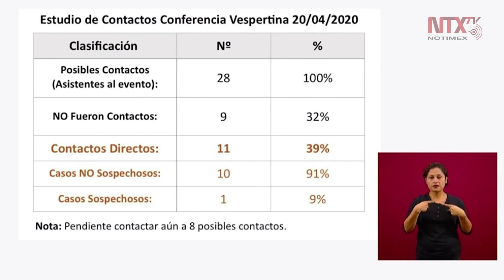Estudio epidemiológico identificó 11 contactos directos con caso positivo en Palacio Nacional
Hugo López-Gatell, informó acerca de una persona con coronavirus, de Comunicación Social de la Secretaría de Salud, con la cual podrían existir probables contactos con medios de comunicación y personal asistente a conferencias.